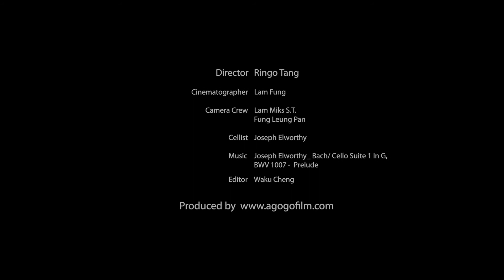The Musical Journey in Haw Par Mansion